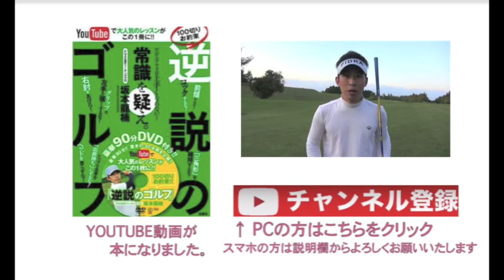クラブごとの当たる場所の正解とは？